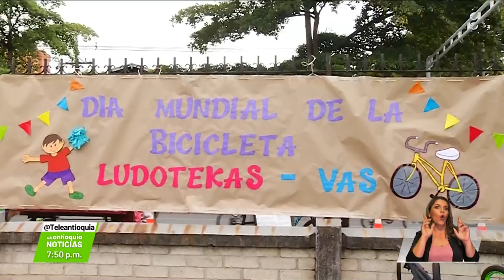120 personas reciben clases cada domingo - Teleantioquia Noticias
Cada fin de semana en las ciclovías de Medellín se dictan clases sobre el manejo de la bicicleta, de manera gratuita para mayores de 2 años. La idea es generar más usuarios de este transporte público amigable con el ambiente.